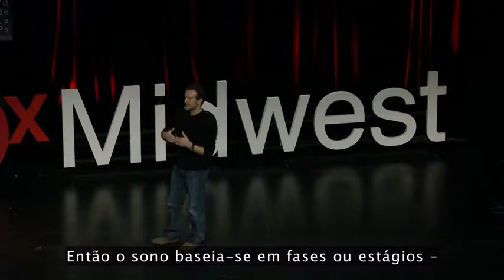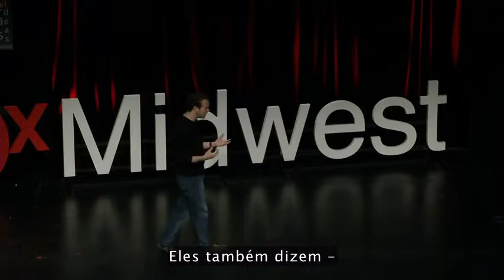6. Jason Fried: Porque não se trabalha no trabalho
Jason Fried aponta que, paradoxalmente, os escritórios não são os melhores lugares para o trabalho ser feito. As dificuldades que as pessoas têm para realizar seu trabalho no trabalho são apresentadas, assim como sugestões para fazer o trabalho render no ambiente corporativo.